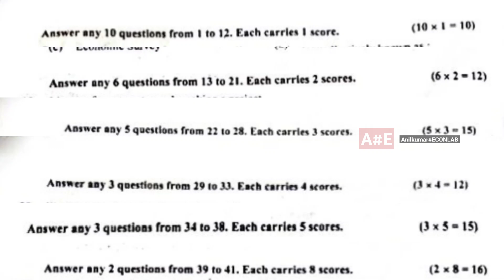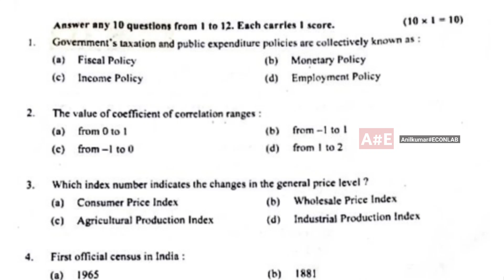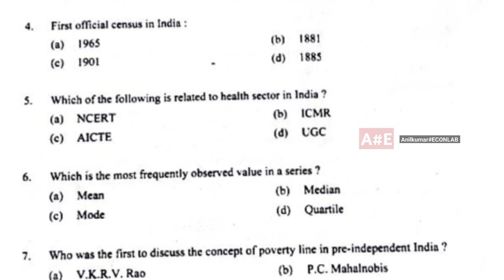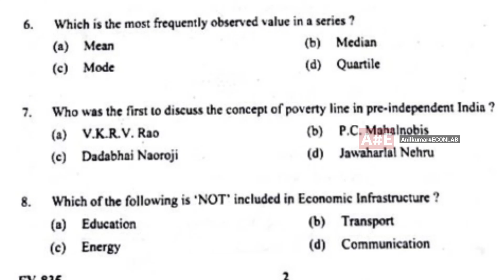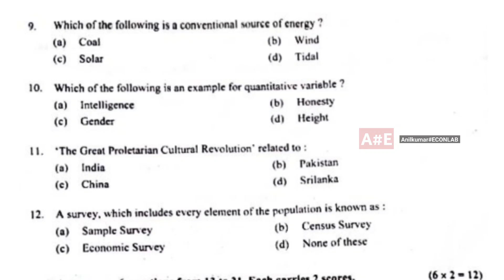Plus one ECONOMICS ANSWER KEY | +1 Economics Improvement Exam Answer Key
plus one economics answer key
#+1 Economics Improvement Exam Answer Key

DEAR TEAM 🙏

We Will Hope Your Prayer And Support🙏

ANY QUERY : 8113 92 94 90